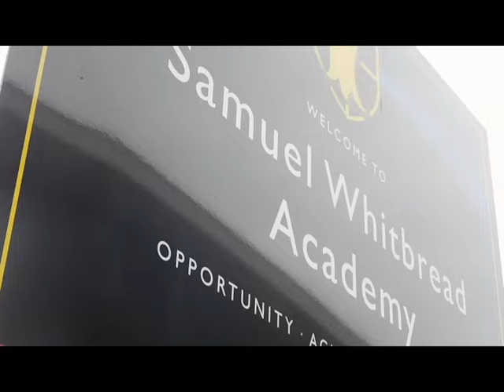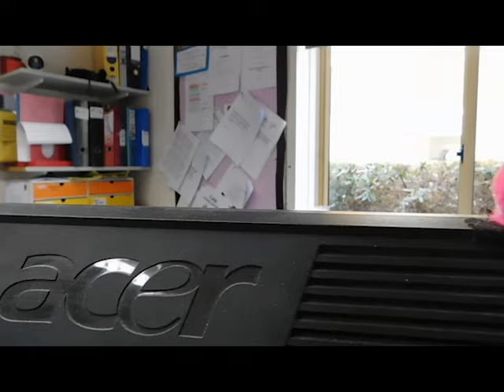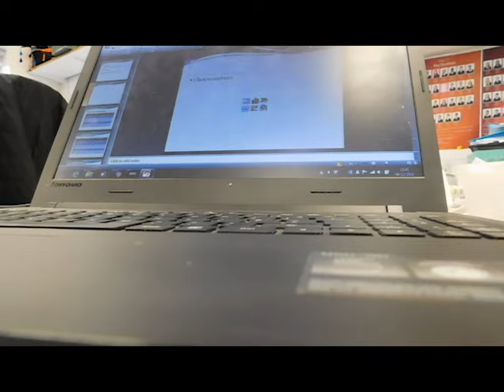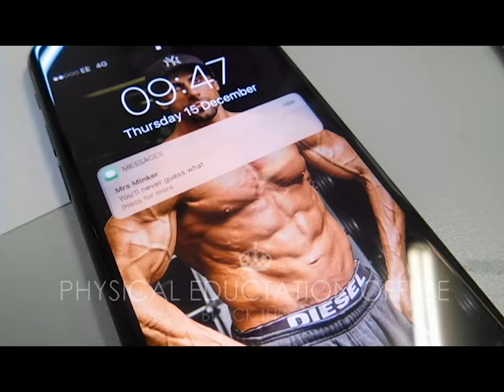Samuel Whitbread Academy Christmas Video 2016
Samuel Whitbread Academy's annual Christmas video to the students